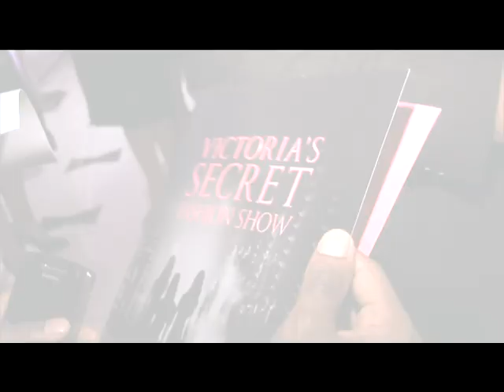fashiontv | FTV.com - Celebrities and Stars Promo Clip